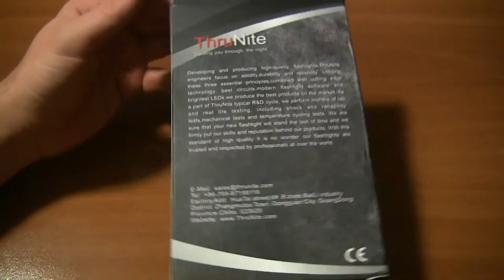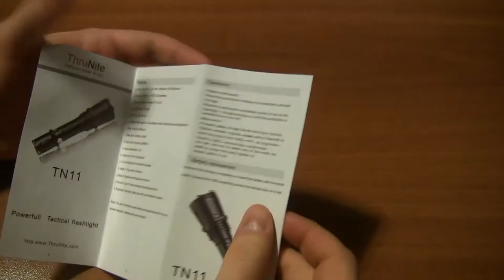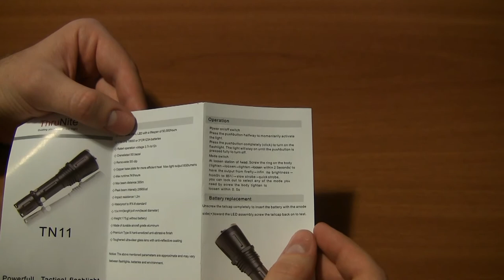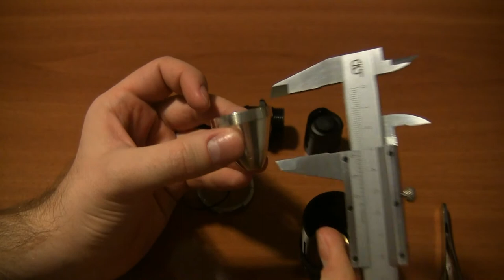Thrunite TN11 (1x18650, 2x18650, 2xCR123A, 3xCR123A) Review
Thrunite TN11
TN11 Specifications：

- LED: Cree XM-L LED T6 with a lifespan of 50,000hours
- Use one 18650 or 2*CR123A batteries or 3 Cr123A.( one extended tube included )
- Rated operation voltage 2.7v to12v
- Crenellated SS bezel
- Removable SS clip
- Copper base plate for more efficient heat
- Shiny smooth reflector and get perfect beam
- Max light output:830lumens.When use 3 or 4 Cr123A or 2 18650 rechargeable batteries. Max output for 10 minutes
  and then down to 85%(extended tube are not included in the package)
- Max runtime:745hours(0.2 lumens)
- Runtime: 75 minute for 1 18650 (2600MAH) down to 50%. 47minutes down to  50%(3CR123A )
- Max beam distance:355m
- Peak beam intensity:28900cd
- Impact resistance:1.2m
- Waterproof to IPX-8 standard
- 154mm(length)x41mm(bezel diameter)25.4mm(Body diameter)
- Weight:165g( without battery)
- Made of durable aircraft grade aluminum
- Premium Type III hard-anodized anti-abrasive finish
- Toughened ultra-clear glass lens with anti-reflective coating
- Battery reverse protection function. And batteries low indication(it will flash when voltage down to 2.7v)

Mode switch:
At loosen station of head.Screw the ring on the body (tighten→loosen→tighten→within 2s)to have the output from firefly mode→infinite brightness from5% to 89%)→slow strobe→quick strobe, you can lock out to select any of the mode you need by screw the body tighten to loosen within 0.5s